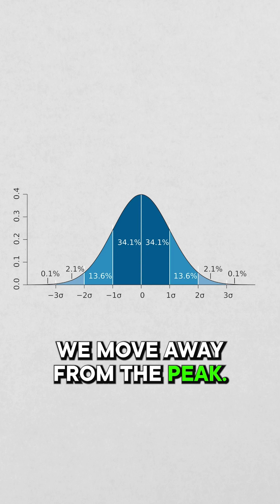STATISTICS Concepts for Data Science pt.2 - Normal Distribution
Statistics is a key skill to make you a successful data analyst or data scientist.

🤌 SO WHAT
In this series of short clips, I'll do my best to explain the main statistical concepts that you need to get familiar with.